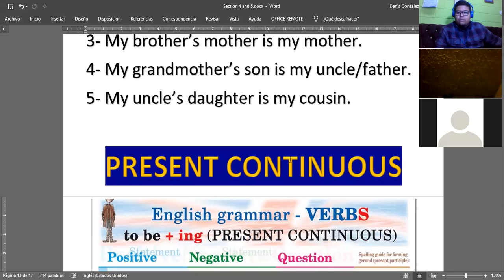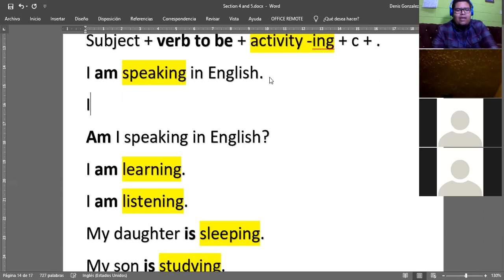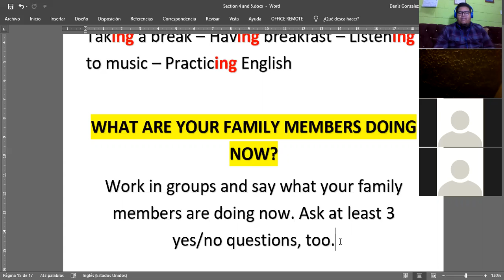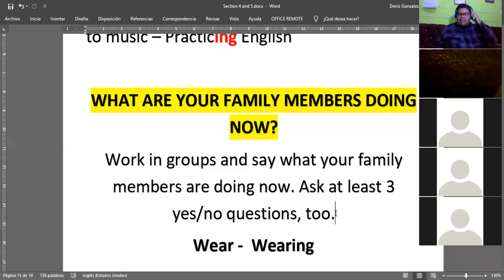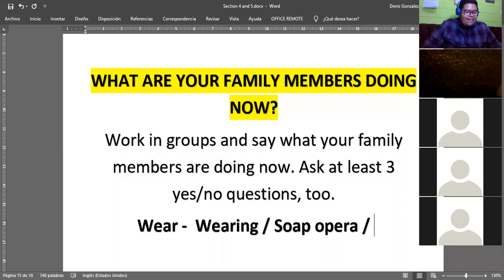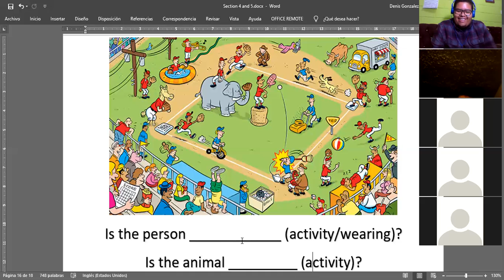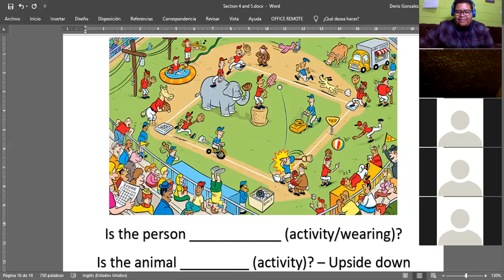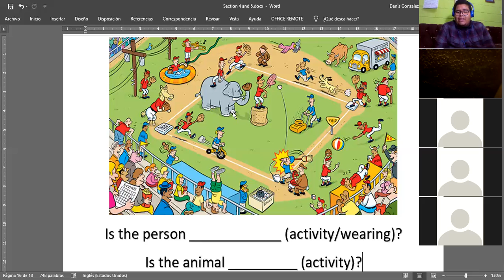Ingles Corporativo- Feb. 19 - Present progressive part 2